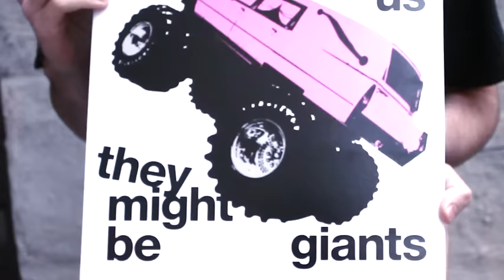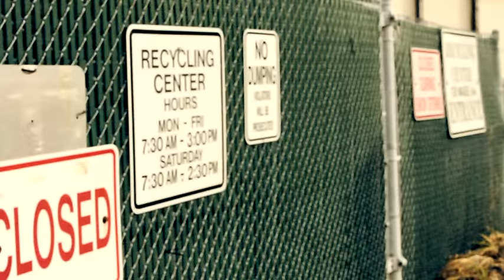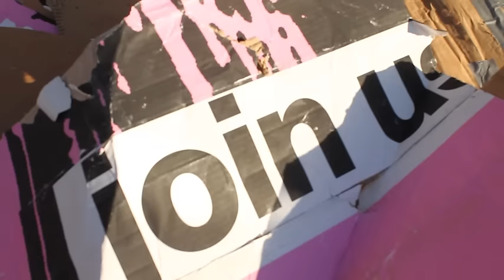When Will You Die? - They Might Be Giants (Official Video)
NEED MORE FUN IN YOUR LIFE? Make your own monster hearse (gigantic or table-top sized) and film it. Look at this video and get the pdf instructions!

The song is When Will You Die? from TMBG's album Join Us.

Video created by The Offices of Paul Sahre.